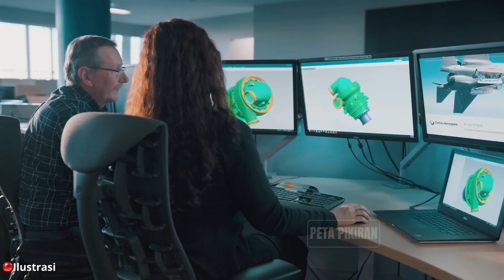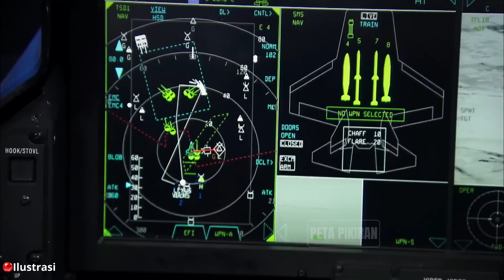F-35 Lightning II - Jet Tempur Siluman Paling Dicari di Dunia!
F-35 Lightning II adalah salah satu jet tempur paling canggih di dunia, dirancang dengan teknologi siluman generasi kelima yang membuatnya tak tertandingi. Dalam video ini, kita akan membahas sejarah pengembangannya, keunggulan teknologinya, hingga kontroversi yang menyertainya.

Mengapa F-35 menjadi rebutan banyak negara, termasuk Amerika Serikat dan sekutunya? Apa saja fitur yang membuat jet tempur ini begitu istimewa? Temukan jawabannya dalam video kali ini!

🎯 Topik yang dibahas dalam video ini:
✔️ Sejarah dan pengembangan F-35 Lightning II.
✔️ Varian F-35 (F-35A, F-35B, F-35C).
✔️ Keunggulan teknologi siluman dan sensor canggih.
✔️ Kontroversi biaya tinggi dan masalah teknis.
✔️ Negara-negara pengguna F-35 di seluruh dunia.

🌐 Keywords untuk SEO:

jet tempur Amerika
teknologi siluman
Lockheed Martin
F-35 vs F-22
jet tempur generasi kelima